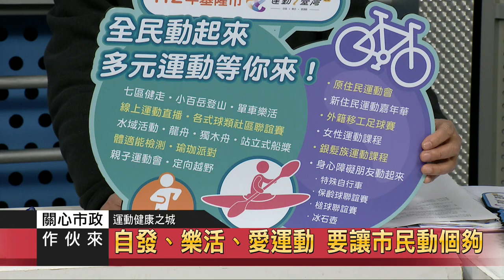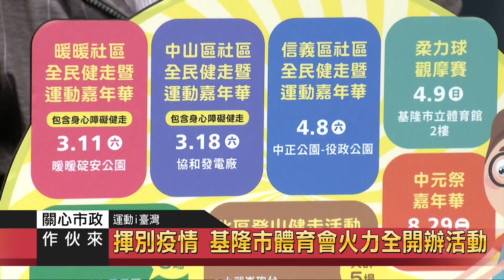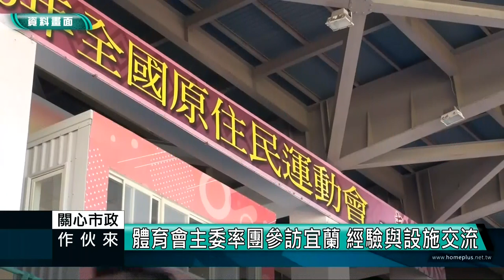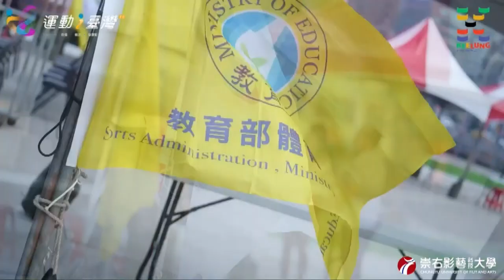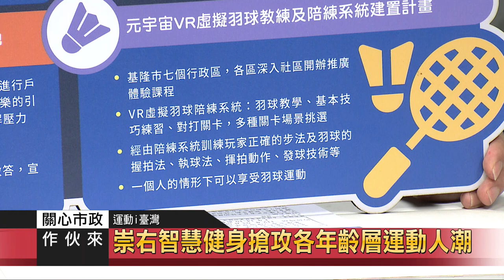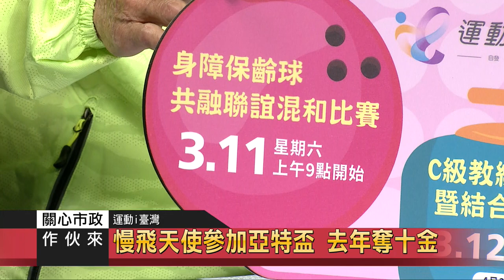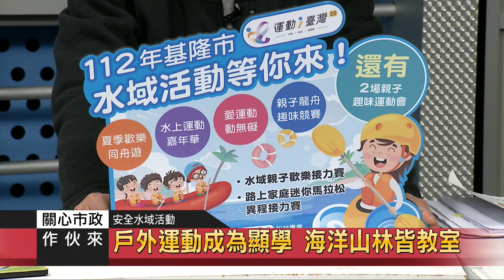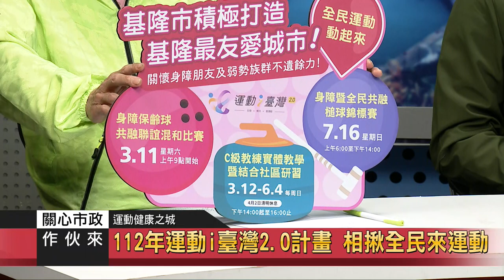關心市政｜112.03.08｜教育處｜揮別疫情 相揪全民來運動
節目來賓：
基隆市教育處體健科長 吳國偉
基隆市體育會 秘書 徐君澤
崇右影藝科技大學 主任 江育銓
基隆市身心障礙推廣協會理事長 魏天枝

自發、樂活、愛運動 要讓市民動個夠
112年運動i臺灣2.0計畫 相揪全民來運動

揮別疫情 基隆市體育會火力全開辦活動
崇右智慧健身搶攻各年齡層運動人潮
慢飛天使參加亞特盃 去年奪十金

探索海洋 生生體驗獨木舟
戶外運動成為顯學 海洋山林皆教室

剖析基隆室外田徑場、室內運動中心工程進度